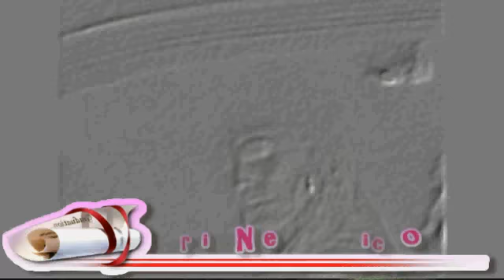Britney Nicole aka Gangster Red Real G'z gone ride South Side Atlanta. Colli park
Britney Nicole aka G.Redd originated from South Carolina raised in Atlanta Georgia. This very talented college graduate is in a category of her own, with the versatility and charismatic stage presence of a star Britney Nicole is destined for greatness. At age 21 she has the passion and determination to transform the music industry while revamping the outlook on women and their rights. With performances all over Atlanta and Alabama including venues such as Royal Peacock, Club Figure 8, Club Miami, Club Frequency and the Gate, Guest appearances by Waka Flocka, T-Rock, and the Hard Head Camp. Britney Nicholle is no amateur to the limelight, her confidence and love for herself will capture and captivate her audience and leave them wanting more. Britney Nicholle's bossy demeanor and leadership qualities have pushed her over the top and to the forefront of a new generation that's sweeping the nation. Britney Nicholle the intelligent, street savvy, beautiful spirited queen of hip-hop holds no punches and possesses the true essence of a future icon. Check her out in 8Ball and MJG's new video "10 Toes Down" video snippet "Lay It Down"